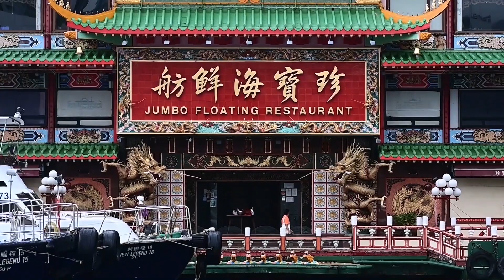【新視角聽新聞】美韓舉行下半年聯合軍事演習「乙支自由護盾」（UFS）前夕，兩軍高層密集互動，強調合作應對朝核威脅。